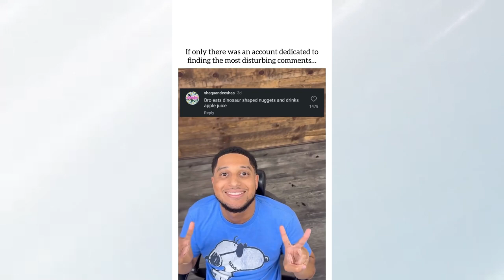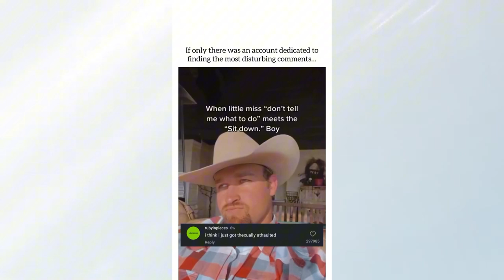Reels Comments - I Love It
Thank you for stopping by. May the rest of your day be full of joyful experiences as well. Take care!

- Timestamps -
00:00 Transition
00:03 - 01:05 Video
01:06 Outro

Credit To: disturbing.comments
The Source: